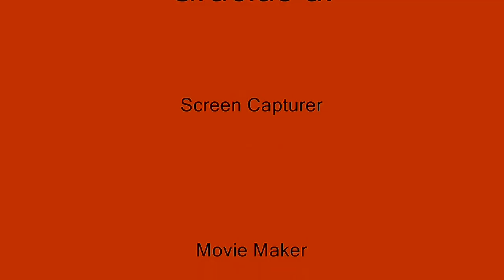Giant Cannon Nazi In Norway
Giant cannon for coastal defense in Norway made ​​by the Nazis